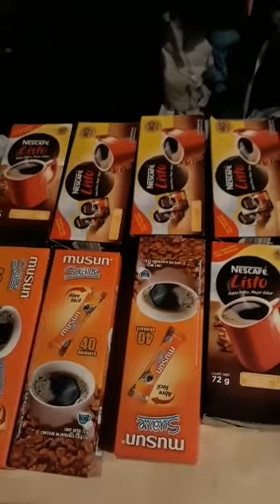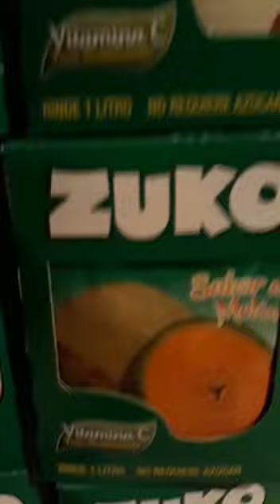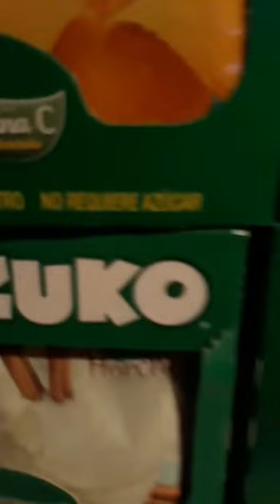Preparando las Canastas Básicas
Gracias a las 20 Familias que han hecho posible Los Mercaditos de Amor